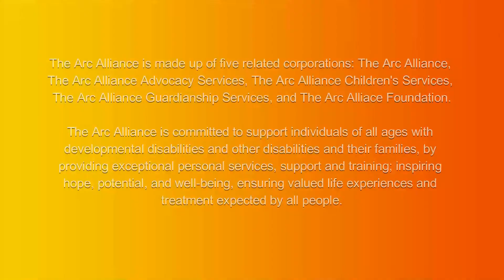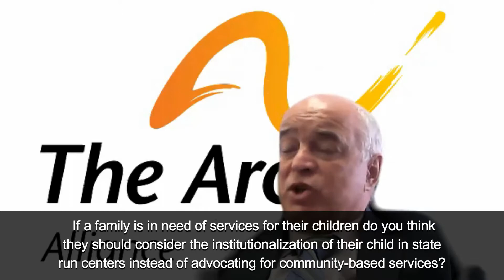Interview with Paul Stengle 9-7-21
Host Casey Sewell sits down with Paul Stengle of the Arc Alliance to discuss his work as the leader of the cause, assisting those with developmental disabilities on The ARC: Building Bridges in the Community.